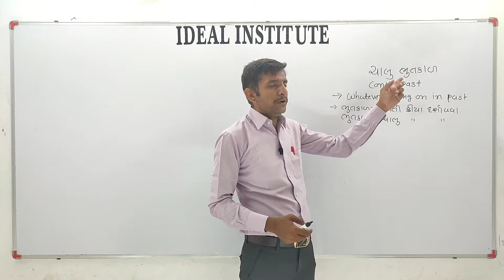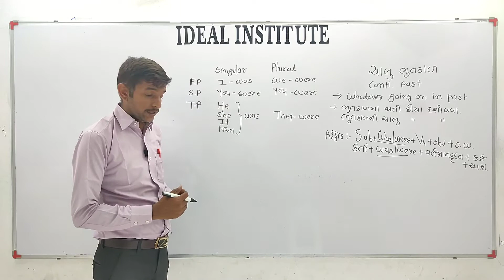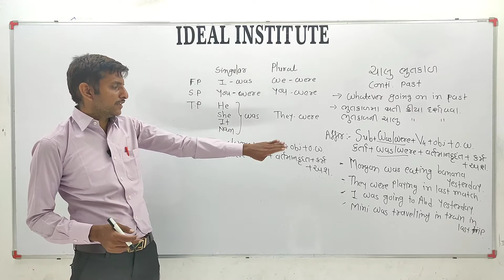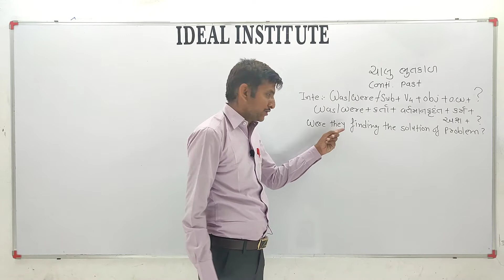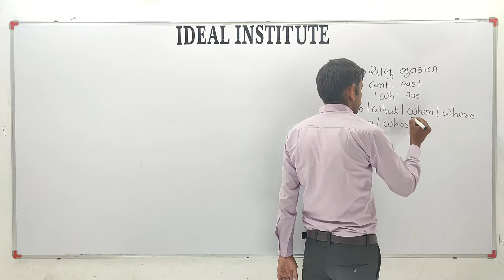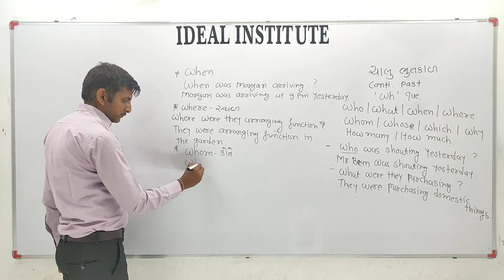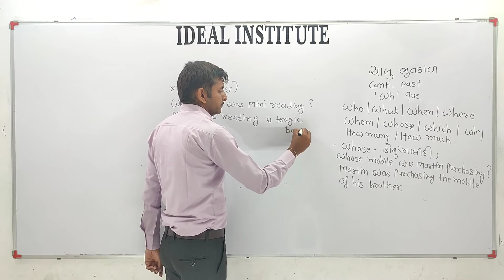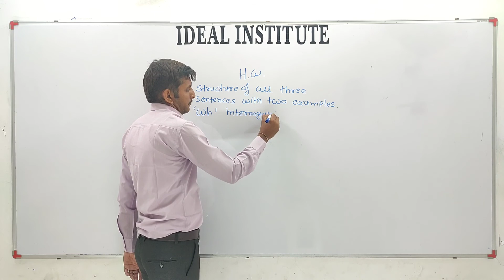Continuous Present Tense || English Grammer || Nileshsir Joshi